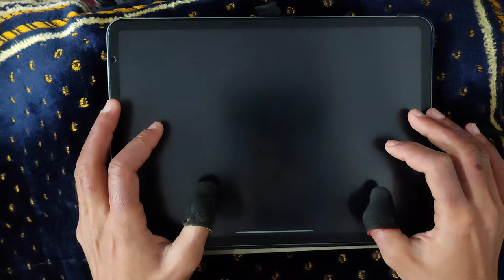BLOOD STRIKE HANDCAM (6 FINGER) PRO GAMEPLAY!!